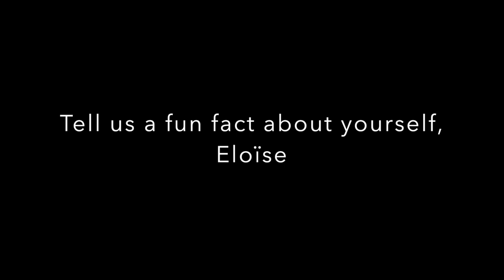2 Minutes With Our P1'S| St Aloysius' College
As Scotland’s only Jesuit Private School, St Aloysius’ College embraces a style of Catholic education for boys and girls aged 3 to 18 which places the formation of the whole person at the centre of all learning.

We hope you enjoy getting to know our Primary 1's.